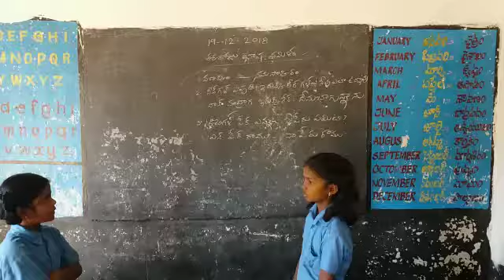MPps kvm agraharam, Bashasangam Tamil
Vedurukuppam Mandal chittoor district